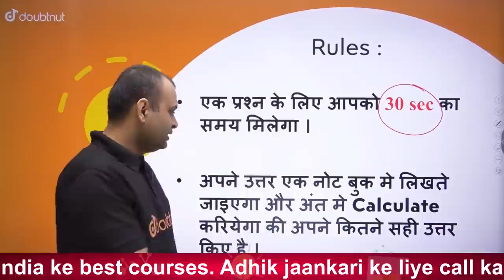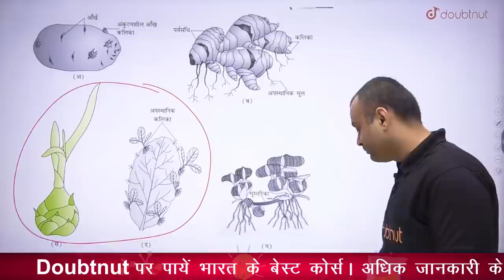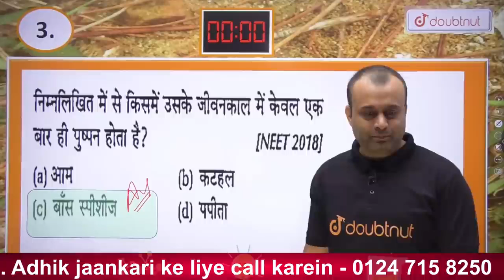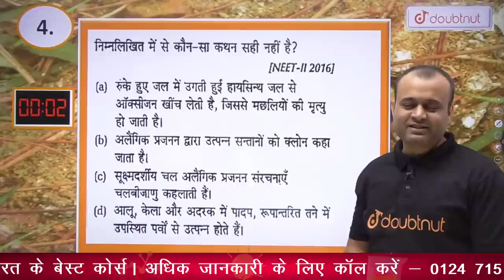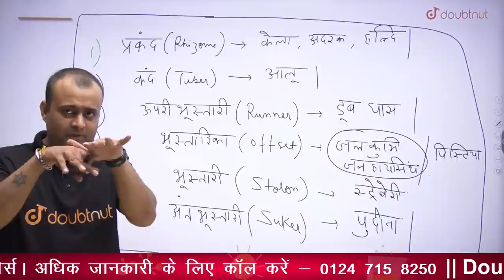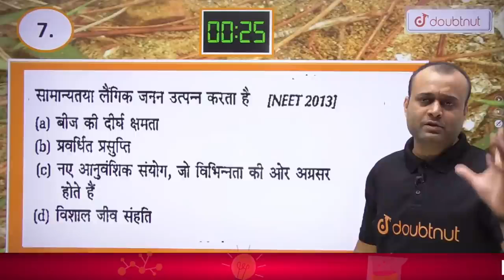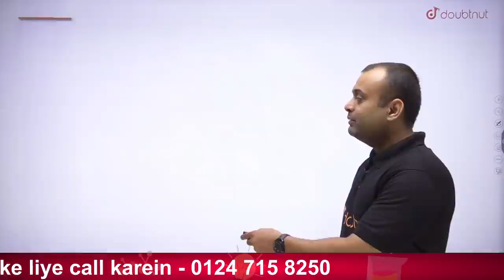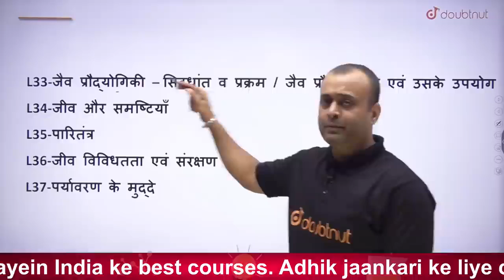Reproduction in Organisms | Jeevon Mein Janan | जीवों में जनन | NEET 2022 Biology | L - 6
Iss video me Parth Sir aapko Jeevon Mein Janan ke bare me padhayenge sath me ye video aapko board exam class 11 and 12 preparation aur class 11 and 12 ki taiyaari me help karega.

पर WhatsApp करें या 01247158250 पर कॉल करें या Google form Fill करें

 📢  NEET 2023 | हिंदी माध्यम | HAASIL Batch
Course की पूरी जानकारी के लिए नीचे दिए गए Link पर Click करे
🌎 या 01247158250 पर कॉल करें
🌎 अधिक जानकारी के लिए पर Whatsapp करें

📢 NEET 2024 HAASIL Batch Join करने के लिए पर WhatsApp करें या 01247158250 पर कॉल करें या Google form Fill करें

🌎 Online Class में Admission लेने के लिए यहाँ Click करें :

🌎 कक्षा 11 Full Course (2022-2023) | UP बोर्ड | हिंदी माध्यम | HAASIL Batch 3.0

🌎 कक्षा 12 Full Course (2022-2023) | UP बोर्ड | हिंदी माध्यम | HAASIL Batch 3.0

00:00 - Introduction of Chapter | Reproduction in Organisms | Jeevon Mein Janan | जीवों में जनन | NEET 2022 Biology | L - 6
03:18 - Quiz question  | question no -1-2 | Most important question of  Reproduction in Organisms | Jeevon Mein Janan | जीवों में जनन
15:13 - Quiz question | question no -3-4 | Most important question of  Reproduction in Organisms | Jeevon Mein Janan | जीवों में जनन
24:46 - Most important question of Biology for NEET | Question no- 5-9 | Biology
46:10 - Very important quiz question | Biology | Question no.10 |  NEET

🌎 एक जैविक प्रक्रिया जिसमें एक जीव अपने समान युवा (संतान) को जन्म देता है। संतानें बढ़ती हैं, परिपक्व होती हैं और बदले में नई संतानें पैदा करती हैं। इस प्रकार जन्म, वृद्धि और मृत्यु का चक्र चलता रहता है।

👉 Have Any Query? Ask Us.